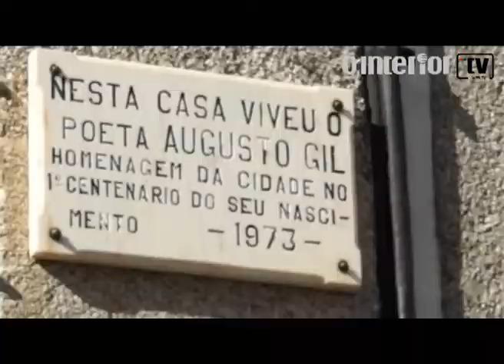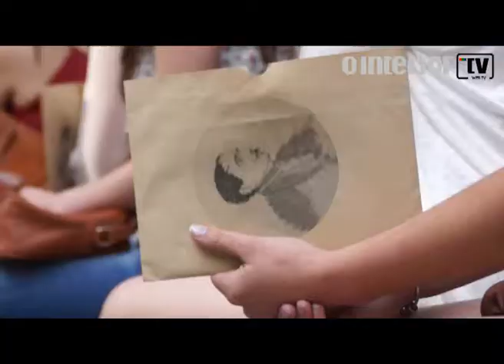Augusto Gil é o guia das visitas encenadas